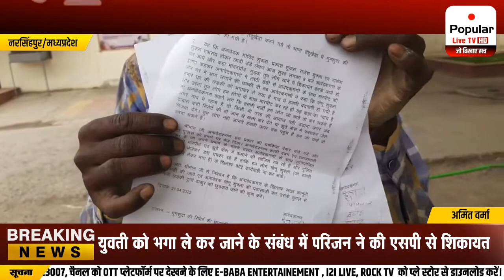युवती को भगा ले कर जाने के संबंध में परिजन ने की एसपी से शिकायत| Popular News App